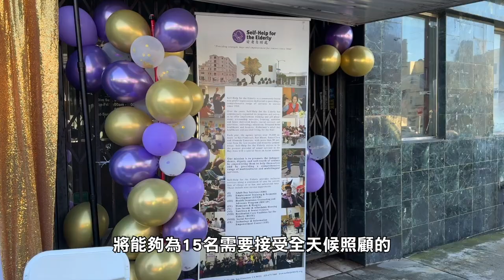【天下新聞】三藩市列治文區唐宮酒樓原址將改建為耆英護理之家 SF: Former Chinese restaurant to new nursery home in Richmond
昨天，三藩市市長布里德連同安老自助處及一眾官員和社區領袖，齊集在列治文區Clement街933號，宣佈這棟前身為唐宮酒樓的建築物，將會改建成一個耆英護理中心，旨在協助中低收入或者患有失智症的長者，並為其提供所需的住房和照顧護理服務

三藩市市長 布里德表示:「我們為了更大的目標而聚集在一起，那就是支持我們的社區，支持我們的長者，還有身邊需要這些輔助生活設備的人。」

這棟兩層樓的物業在經過改建之後，將能夠為15名需要接受全天候照顧的低收入長者提供居住空間，以及24小時護理服務。

安老自助處行政總裁 鍾月娟表示:「現在一般護理之家的費用約為每月$8000至$12,000，非常昂貴。所以很多中等收入家庭都會去遠一點來尋找一些可負擔的護理之家。」

鍾月娟表示，預計該耆英護理中心的收費將會是傳統長者護理設施的一半。

屆時一樓將主要用於社區服務，包括為有需要的市民和長者提供餐飲和活動空間，也會用於社區就業服務的外展工作；而二樓則是用作給長者的居住空間。這個項目得到了市長辦公室住房和社區發展部(MOHCD)的410萬元資助。此外加州眾議員兼預算委員會主席丁右立(Phil Ting)，也從州府為項目落實了再多額外210萬元的資金

加州眾議員 丁右立表示:「無家可歸者人數增長得最快的是50歲以上長者。 他們不如我們想像中的那樣，也不是有心理健康問題的人。」「但從數據中顯示他們是長者。」

三藩市長者人口正在迅速增長，預計到2030年將佔全市居民總數的近30%。而列治文區作為市內華人佔比最高的地區之一，預計新的耆英護理之家建成之後，將會為當地長者帶來更多不同的服務和選擇。